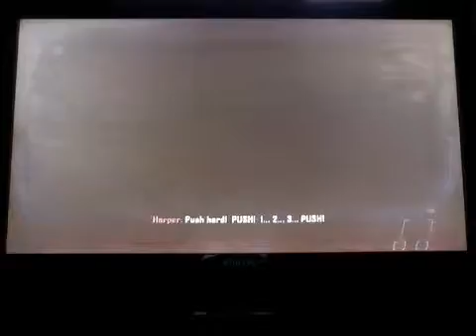Let's Play COD : Black Ops 2 Mission 5 (Veteran)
Sorry i've been so quiet in this mission i was getting bored.